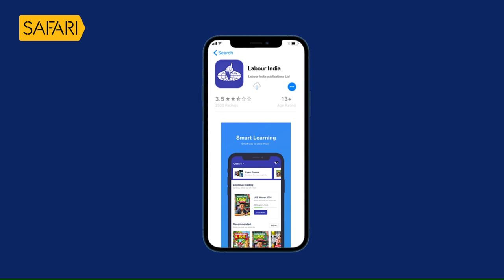John Paul 13 | Charithram Enniloode | Safari TV